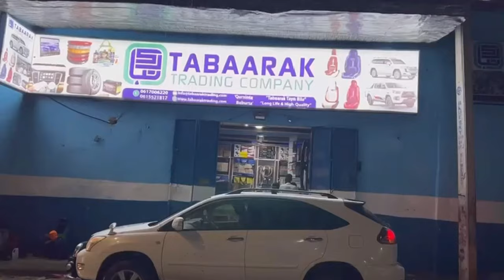Guddoomiye Ubax Saalax ''Waxa is qarxinaya, wax dhacaya, dhiigga daadinaya waa Rag, Raggu waa...''.